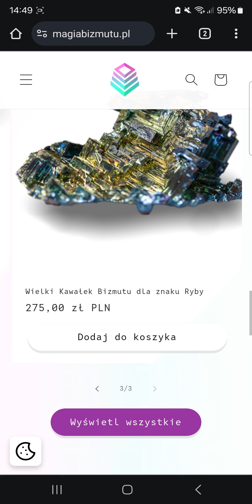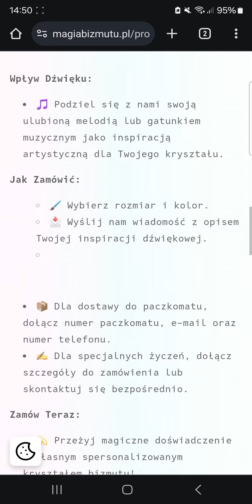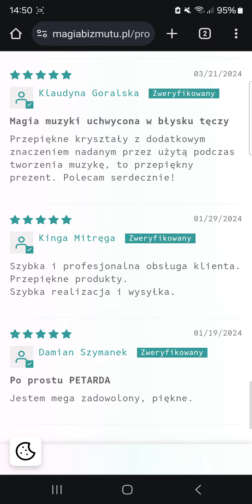magia bizmutu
zapraszam  wszystkich  do  zrobienia prezentu dla swojej ukochanej najbliższym  osobom zakupu bizmutu taki jak na filmie magiabizmutu.pl poleca Paweł  Introducing  youtuber